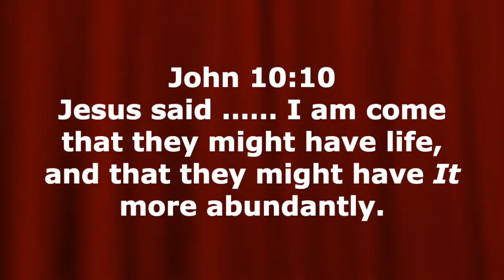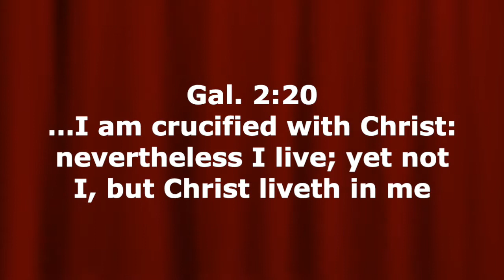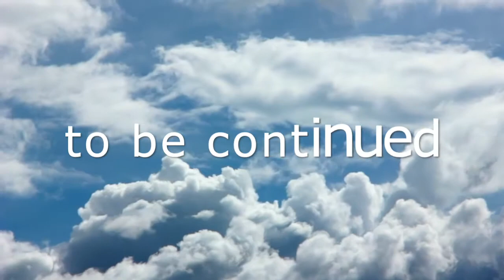HOLY SPIRIT MOVING 2nd part 30jan2019